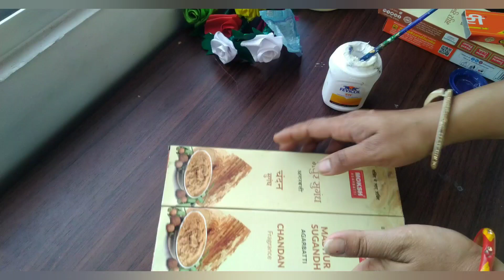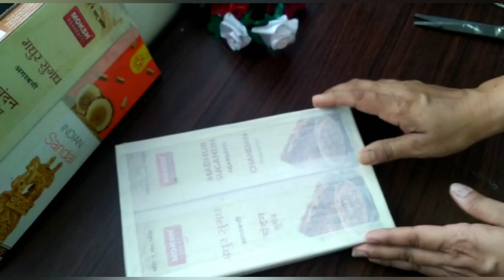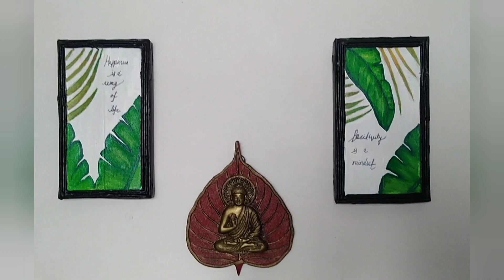अगरबत्ती के डब्बे से सजाएं/ agarbatti box craft/ diy agarbatti box/best craft idea incense box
Hello n welcome to my all lovely Viewers  @diyazcreativediydecorbasket
In this video i am sharing how to make wall decore painting frame from waste incense stick box and cardboard so easy n step by step tutorial.
hope you will like if you like then please give a big thumbs up  and comment your feedback or suggestion in comment section
THANKS
Keep smiling😊

Watch Some More Video's-

-  Megha  @diyazcreativediydecorbasket